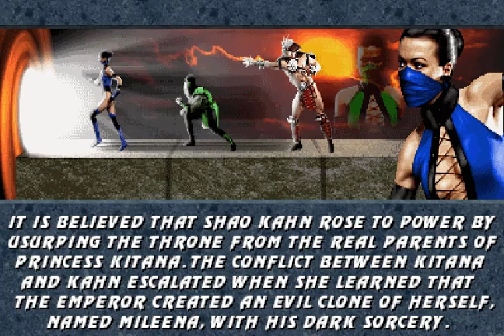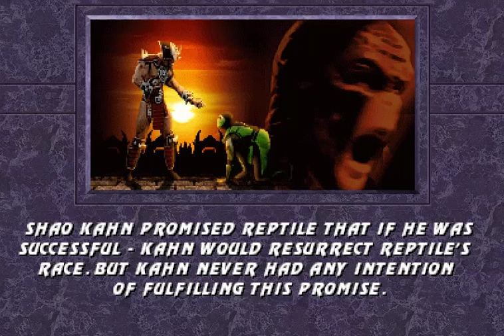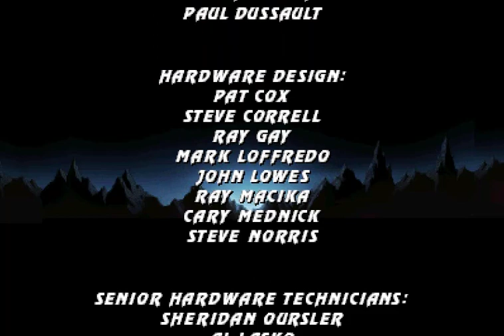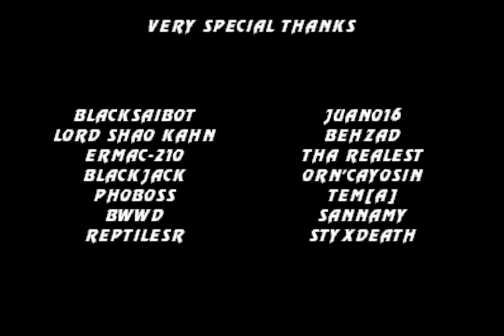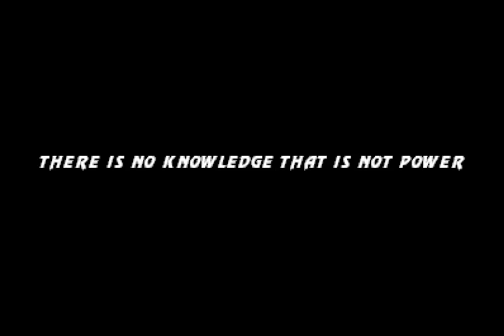Mortal Kombat Project by Borg117 Reptile Playthrough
So Reptile, are you a Yoshi?
.can...can I ride you?